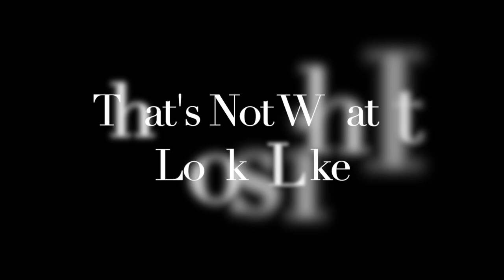That's Not What It Looks Like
What do you do when you have a challenge that's bigger than you and God seems absent?  May this Message be an encouragement to you in your trial.

Thank you to all who have donated to this ministry.  You are sowing into an amazing future and move of God in our city (and globally online!)

If you enjoy our Worship Gatherings and Online Messages and you would like to donate to assist us in spreading the Love of God and teaching His Word: